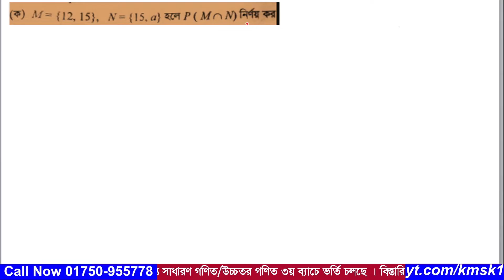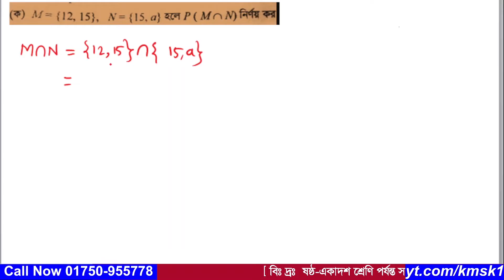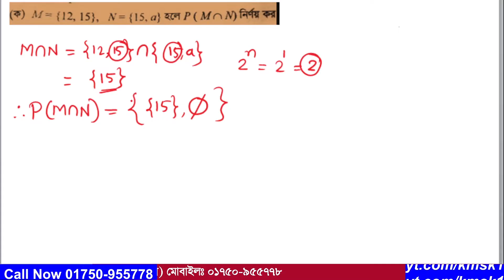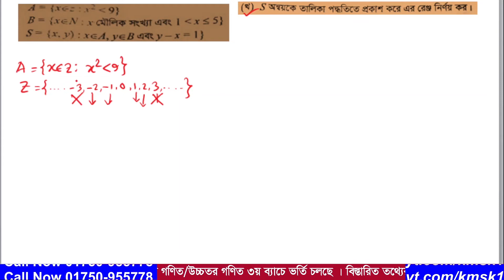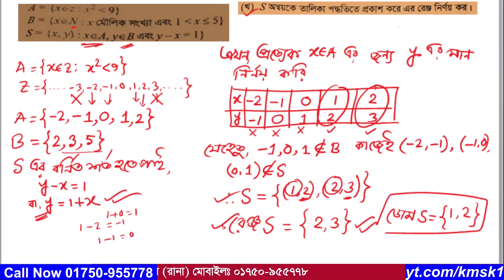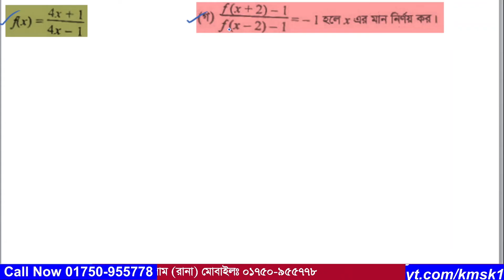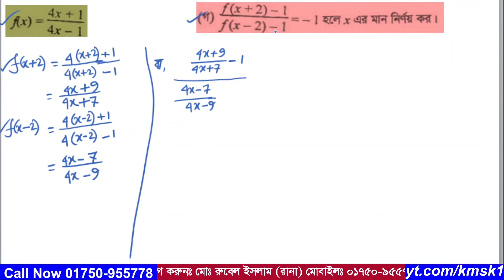প্রশ্ন নং-01 । এসএসসি 2023 । বরিশাল বোর্ড । অধ্যায়-02 ( সেট ও ফাংশন ) নবম ও দশম গণিত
আমাদের এই ভিডিওটিতে  2023 সালের এসএসসি গণিত পরীক্ষায়  বরিশাল বোর্ডে  01 নাম্বারে  যে সৃজনশীল প্রশ্ন আসছে তা সহজ পদ্ধতিতে সমাধান করা হয়েছে । উক্ত সৃজনশীল প্রশ্নটি নবম দশম শ্রেণির দ্বিতীয় অধ্যায় ( সেট ও ফাংশন ) থেকে দেওয়া হয়েছিল । আশা করি ভিডিওটি শিক্ষার্থীদের উপকারে আসবে ।আর ভিডিওতে  যেকোনো অনাকাঙ্খিত ভুলের জন্য  আমি আন্তরিকভাবে দুঃখিত এবং ক্ষমা প্রার্থী । সকলের জন্য দোয়া ও ভালবাসা রইল আর আমার জন্য সকলের কাছে বিনীতভাবে দোয়ার দরখাস্ত রইল ।